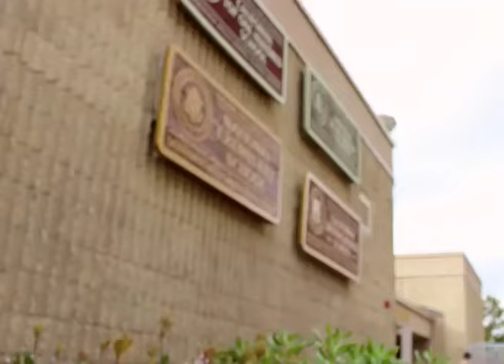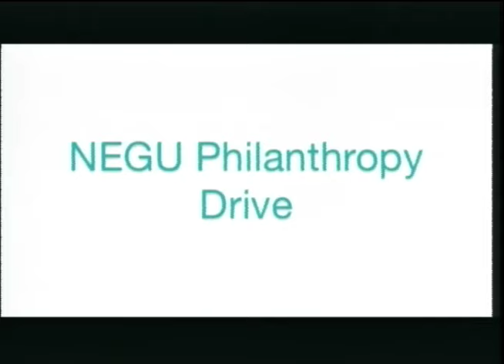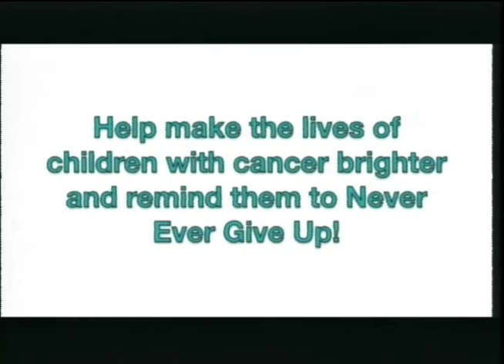HNN Announcements 05/28/15